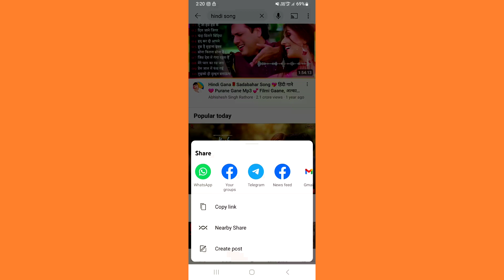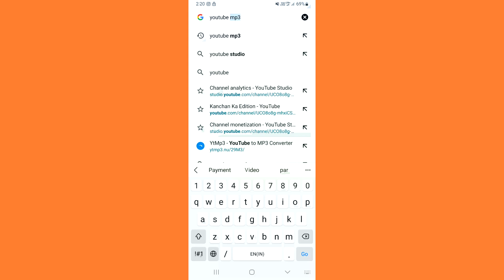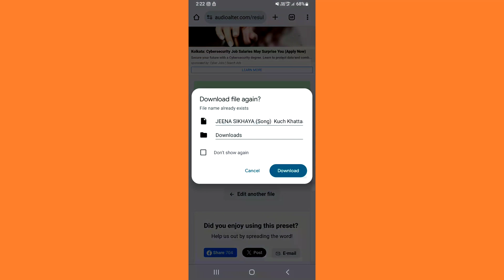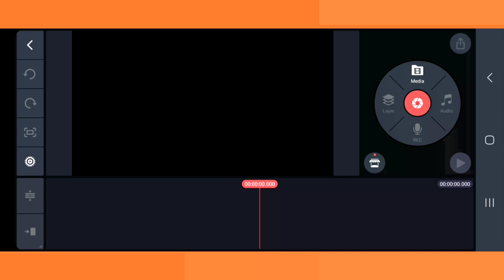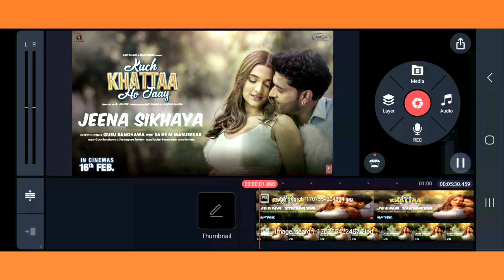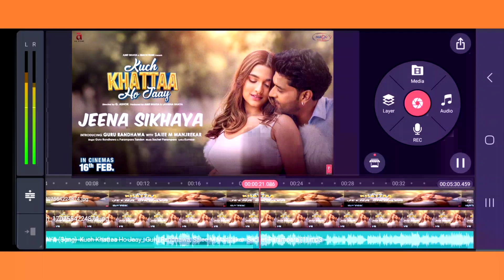🤯How To Edit Slowed And Reverd Song. No Copyright Song Edit. 10 दिन में Monetization On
Dosto main jo bhi Video banata ho Dil se Banata ho or Har Video Baname bohot time Lagta Hai or bohot mehenat lagti hai to pls video Acha lagi hai to like or subscriber Kar Dena Dosto

Sabi ka support Chahiye Dosto

TELEGRAM JOIN

🔰My Gear

⛔️No tripod

📏Editing. Capcut

⭕️QUERIES SOLVED:⭕️

✔️1. new Song Edit

✔️2. Slowed And Reverd Song Edit

✔️3. no Copyright Song Edit

✔️4. Best editing Song app

✔️5. Best website Song Edit

✔️6. how To edit Slowed And Reverd Song

✔️8. editing

✔️9. Kanchan Ka Editing

✔️10. viral

⭕️HASTAGS⭕️